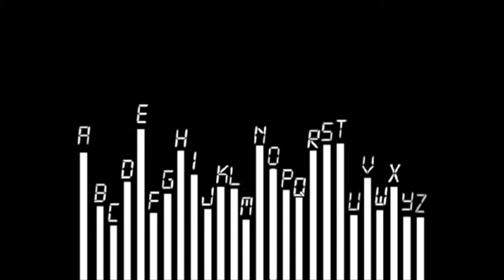Çok Alfabeli Şifre (Bilgisayar Bilimi / Kriptografiye Yolculuk)